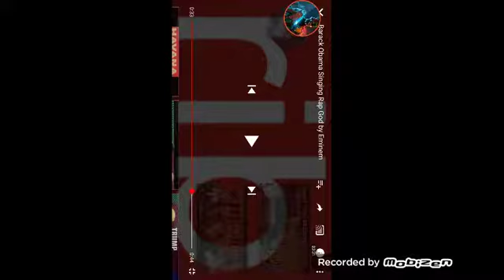Barack Obama sings Rap God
Just another suspect